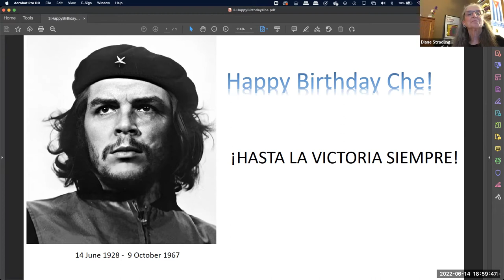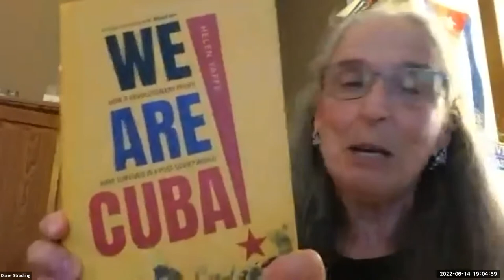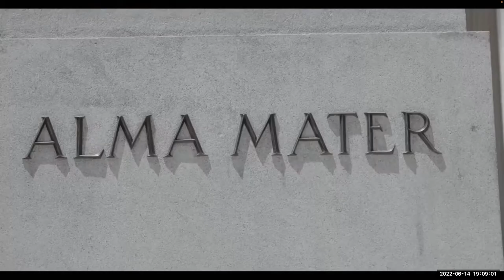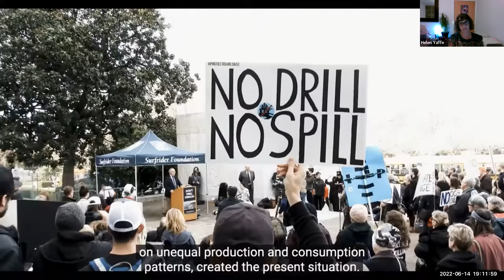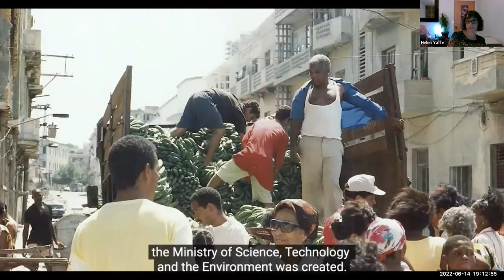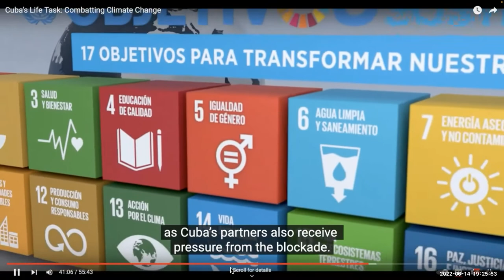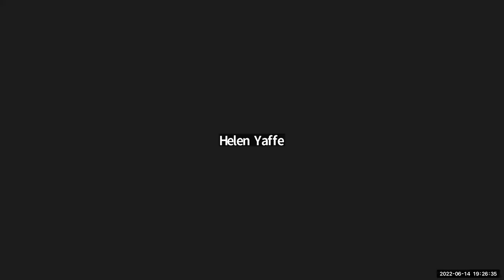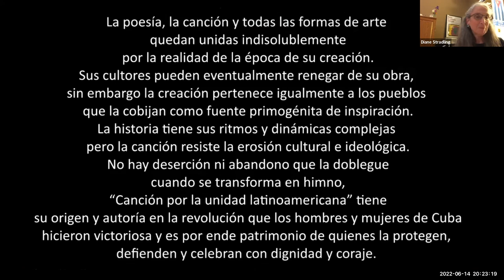60 Years of Resistance: Perspectives on U.S. Blockade of Cuba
June 14, 2022 virtual conversation to learn: How Cuba has resisted an economic war waged by the U.S. for over 60 years; How the blockade effects Cuba's work on climate change and Covid-19; What everyday people can do to end the U.S. embargo.
Featuring
Helen Yaffe, author, "We are Cuba" University of Glasgow, and
Daniel Montero, Journalist/Filmmaker, Belly of the Beast
Presented by The July 26 Coalition and Boston DSA
July26.org | BostonDSA.org